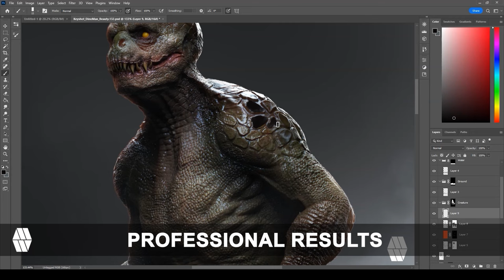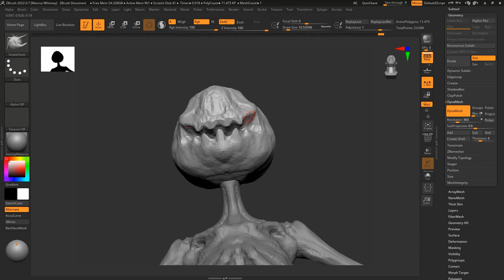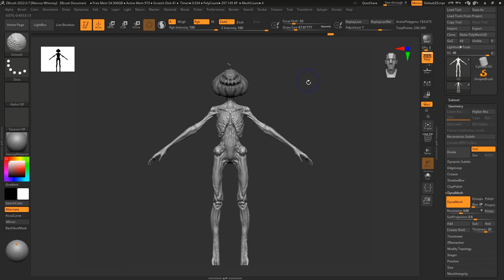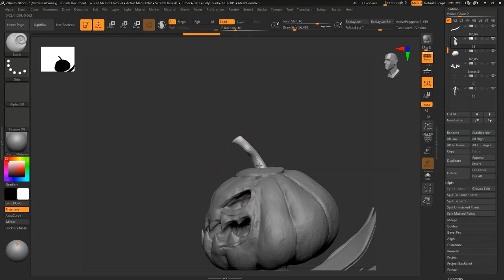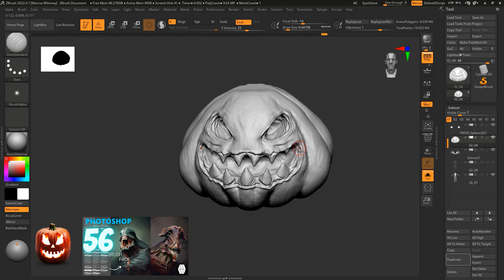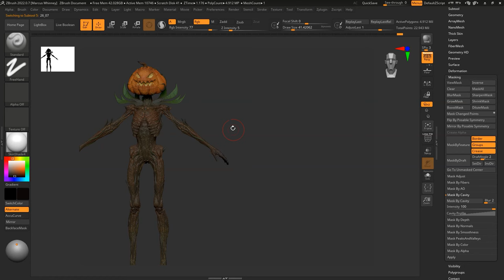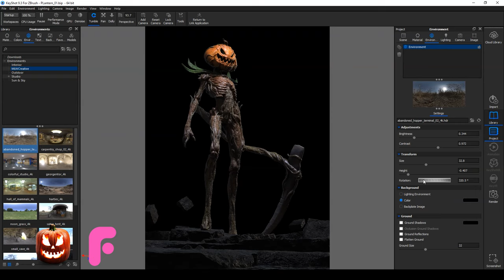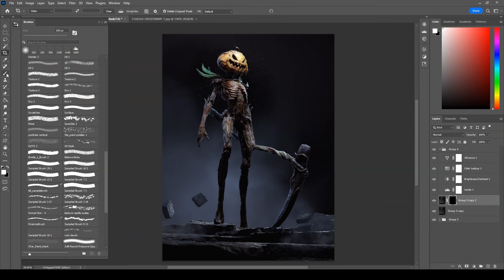ZBrush to Keyshot to Photoshop Timelapse - 'Jack-O-Lantern' Concept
👇🔗🌴👉 - LINKTREE - 👈🌴🔗👇
Original Video Times:
🔨 Zbrush: 3 Hours 47 Minutes
📸 Keyshot: 25 Minutes
🎨 Photoshop: 21 Minutes
Time stamps:
0:00 - Promo Trailer
0:50 - ZBrush Blockout
11:45 - ZBrush Sculpting Detailing
16:00 - ZBrush PolyPainting
17:14 - ZBrush Posing
19:14 - Keyshot Rendering
20:55 - Photoshop Compositing
Checkout my other links for more artwork